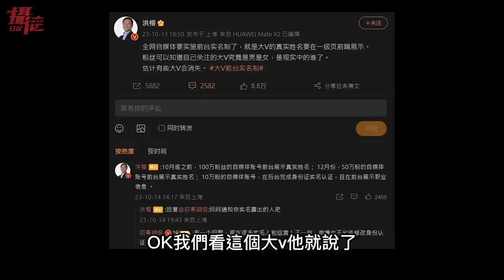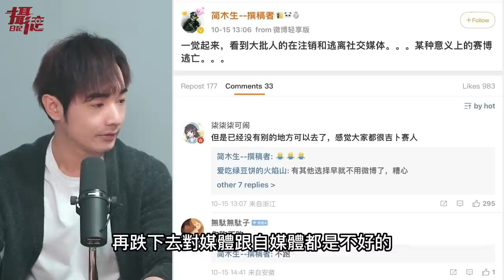集體逃離抖音！微博實名制抓小粉紅⋯愛國留學生嗆：台灣人愛去日本⋯忘了自己是中國人